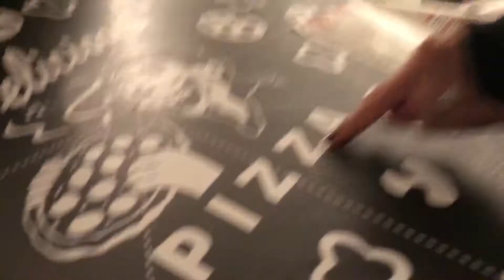MLSHD Delicious Pizza 🍕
"MicroLovesSharksHD" Music written and arranged by Michael Broderick.
"I Got You (I Feel Good)" by James Brown